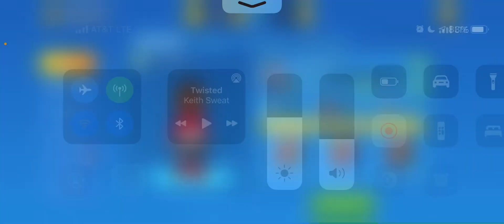UNO MOBILE: Season 7 Stream 4: UNO game play on a sunny ☀️ afternoon 😎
UNO MOBILE: Season 7
Stream 4: UNO game play on a sunny ☀️ afternoon

This stream is rated MA 🔞 for
mild profanity. The music 🎶 played during the stream is not owned by me but by their respective￼ owners. You must be over 18 to watch this stream 🔞

Hello I'm AG3 Mr Xoxo69 my UNO Mobile ID is 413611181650
My UNO Mobile Club ID is 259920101 so add me or join my club UNO Classic Academy U.C. Academy for short where our philosophy is an UNO classic play logic one ☝🏾
I'm not a professional gamer just a classic UNO player so I decided to stream content of it on YouTube. Enjoy the new season of UNO Mobile ranked mode with me📱😌 I hope my voice, the game sound effects and copyrighted © music from Mattel163 and their respective￼ owners will entertain you 🎧 thanks 😊 so much for watching.